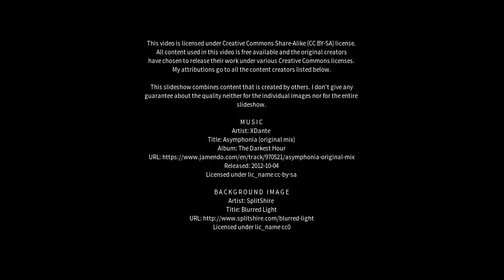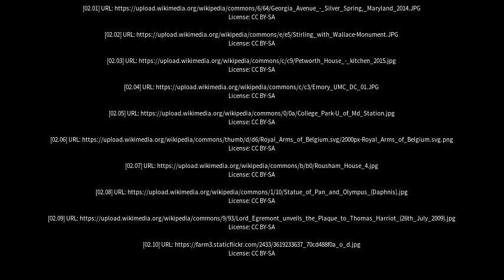Best places to visit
Best places to visit - Petworth (United Kingdom) Best places to visit - Slideshows from all over the world - City trips, nature pictures, etc.